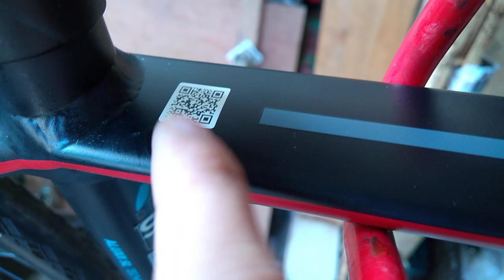Kiên Xe Đạp(ĐÃ BÁN) Touring CAO CẤP NHẤT GIANT ESCAPE SL1 rất MỚI 95% zalo 0975709943